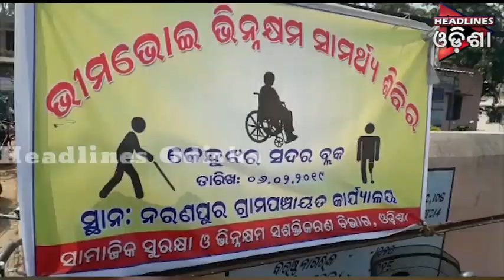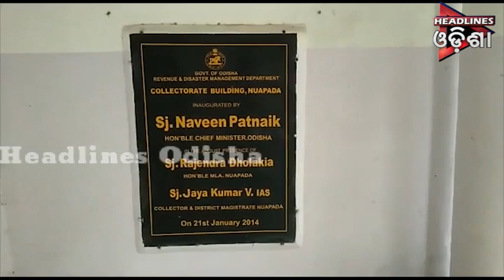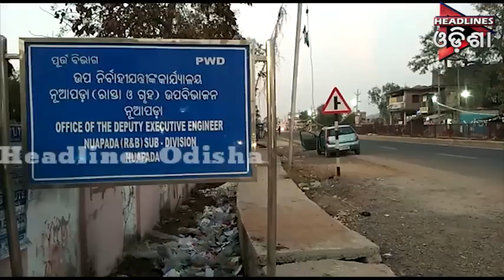ଓଡିଶା Prime ଭାଗ-୦୨ ....୦୯.୦୨.୨୦୧୯